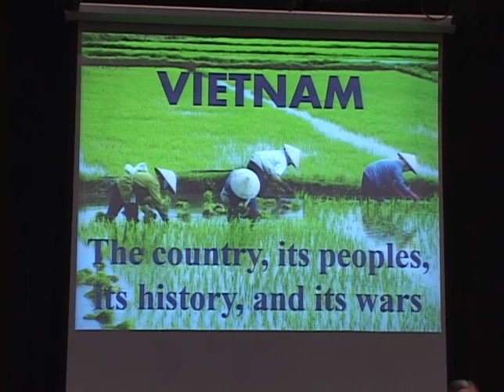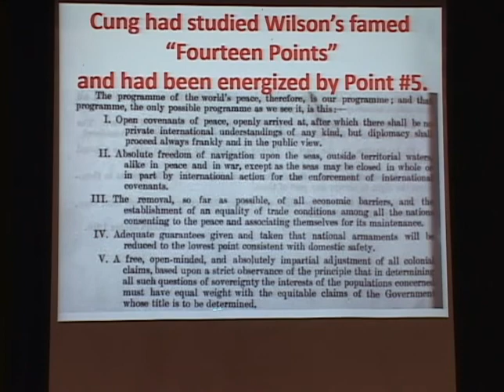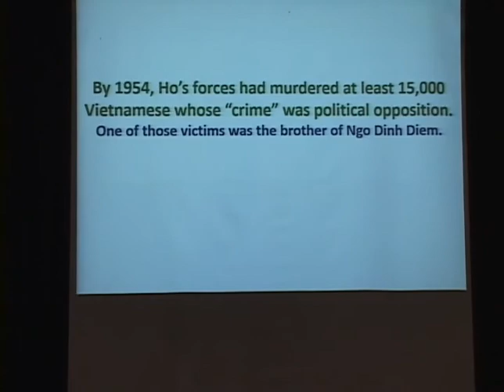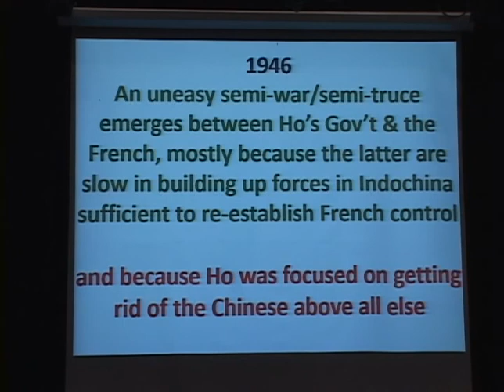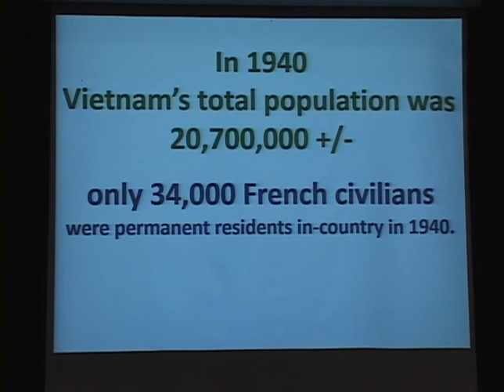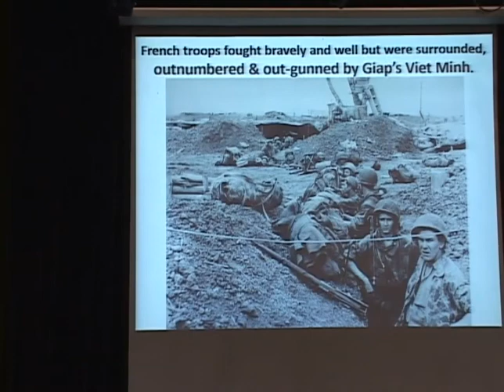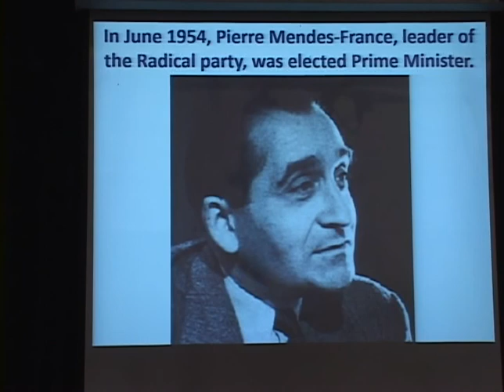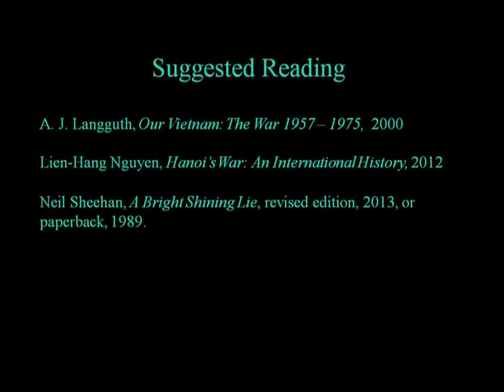Stacy Wallach VIETNAM Class #2